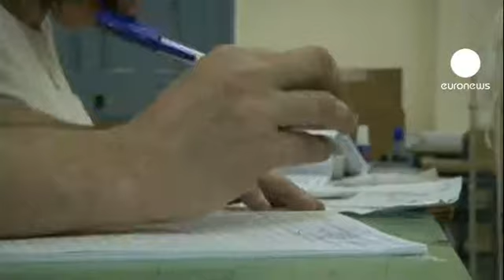Yunanistan sandık başında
Yunanistan, erken genel seçimler için bugün sandık başında. Yaklaşık 10 milyon seçmenin bulunduğu ülkede oy verme işlemi Türkiye saatiyle 19:00'da sona erecek. 32 partinin katıldığı seçimde parlamentoya girecek 300 üye belirlenecek. İlk oy kullananlar arasında Yunanistan Başbakanı Lukas Papadimos yer aldı.

Seçim yarışının Yeni Demokrasi Partisi (ND) ve PASOK arasında geçmesi bekleniyor. ND lideri Antonis Samaras, ülkenin istikrar için iktidara gelecek güçlü bir hükümete ihtiyacı olduğunu söylüyor. Samaras, seçim kampanyası döneminde PASOK ile koalisyona sıcak bakmadığını açıklamıştı.

Anketlere göre Eski Maliye Bakanı Evangelos Venizelos'un başında bulunduğu PASOK ise ikinci sırada bulunuyor. Seçim sonunda her iki partinin de çoğunluğu sağlayamaması durumunda ekonomik olarak çöken ülkedeki siyasi krizin daha da derinleşeceği yorumları yapılıyor.

Seçimlere, 2009'da olduğu gibi parlamentoya iki milletvekili göndermesi beklenen Batı Trakya'da 18 Türk aday katılıyor.